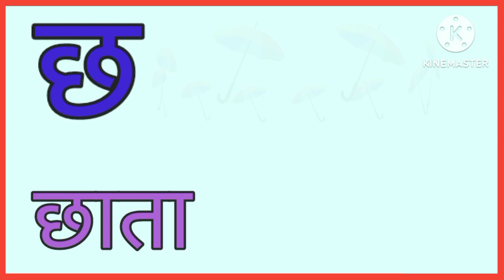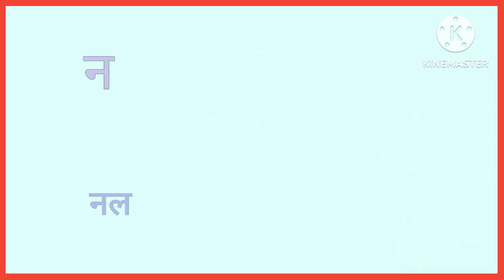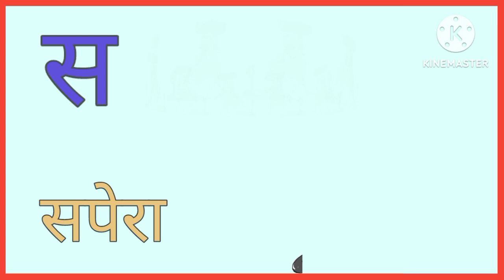क से कबूतर, ka se kabutar, अ से अनार, हिन्दी वर्णमाला, अ आ इ ई, ansikatv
K Se kabutar। हिन्दी स्वर व्यंजन। वर्णमाला। बारह खड़ी क से कबूतर। अ से अनार आ से आम।क ख ग घ।

Hello viewers
🙏Pls🙏 saport my channel
Ansika tv
Hello viewers
आप सभी देशवासियों से अनुरोध है कि मेरे चैनल को सपोर्ट करे
लाइक शेयर और साबसक्राइब् करे प्लीज 🙏🙏🙏🙏🙏🙏🙏🙏🙏🙏🙏
Hello freinds
This channel for kids.
Here we teach daily simple way channel of hindi varnamala latter and ABCD alphabets.
हैलो बच्चों कैसें हों आप सब, मुझे आशा है कि आप सभी अच्छे होंगे हम इस चैनल पर पढाई से संबंधित ऐसे मजेदार वीडियो डालते है ताकि आप सभी पढाई के साथ-साथ मनोरंजन भी करते रहे। इस लिए हमारा आपसे अनुरोध है की आप हमारे इस चैनल को सबस्क्राईब जरूर से करे।